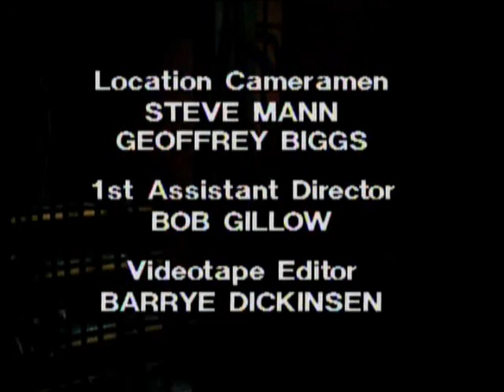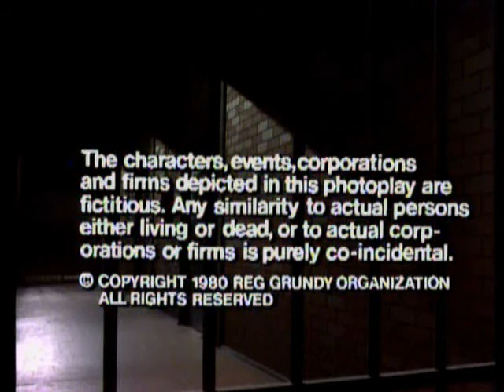Prisoner Cell Block H Episode 157e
Prisoner Cell Block H Episode 157e- Vera reaches an all time low. Quality acting from Fiona Spence in creating strong sympathy for her character